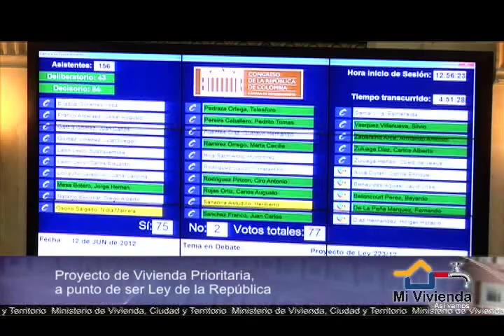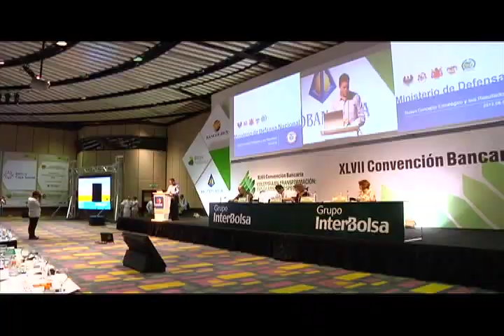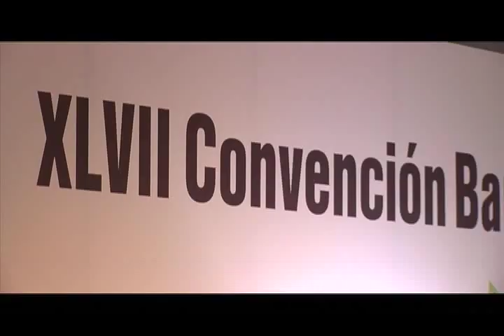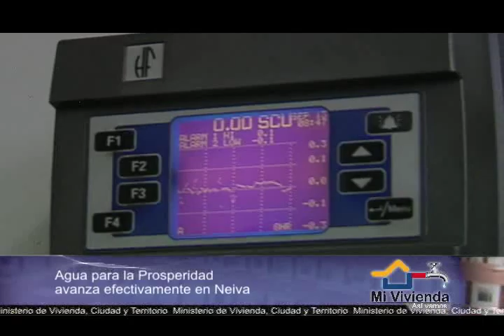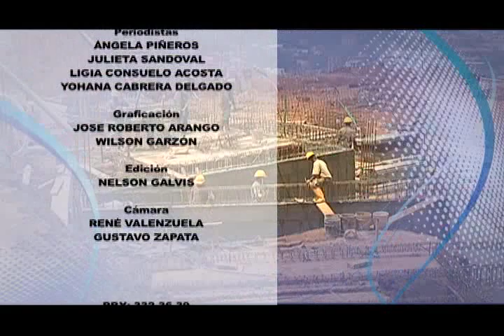'Mi Vivienda', programa institucional del Ministerio de Vivienda, Ciudad y Territorio (24)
Vivienda Construcción Ministro Germán Vargas Lleras Ley Sanción VIP VIS Gratis Agua Prosperidad Macroproyectos Senado Camara Presidente